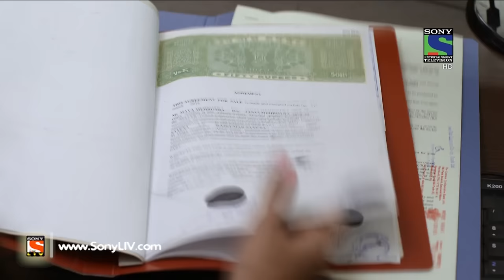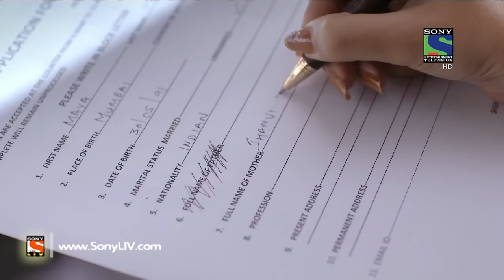Beyhadh - बेहद - Episode 7 - 19th October, 2016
Maya tells Arjun that he should not have consumed alcohol in her company. She asks Arjun to prepare the client presentation by midnight. Maya's assistant informs Arjun that her boss has received two film passes. Arjun and Saanjh plan to go to the theatre to watch movie. Arjun steals Maya's film passes.